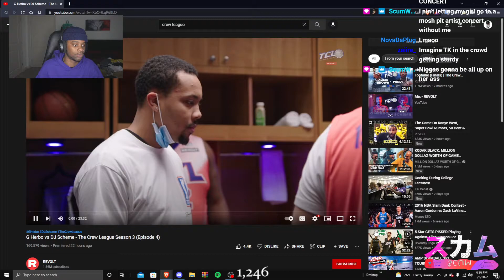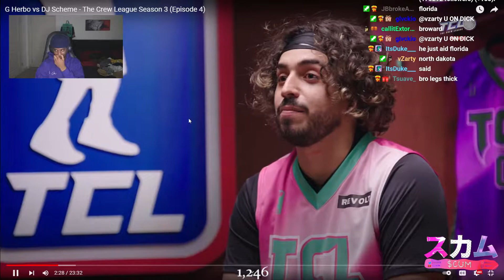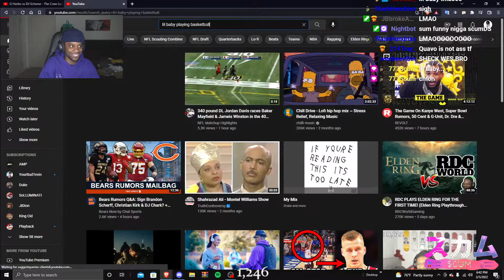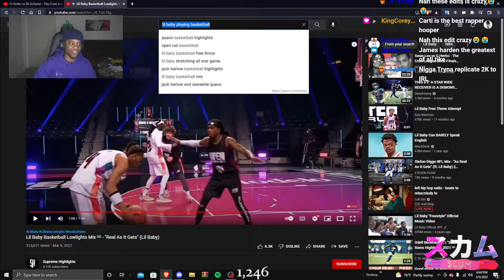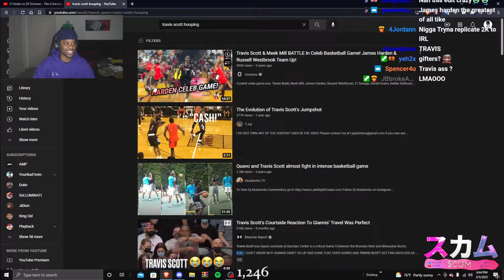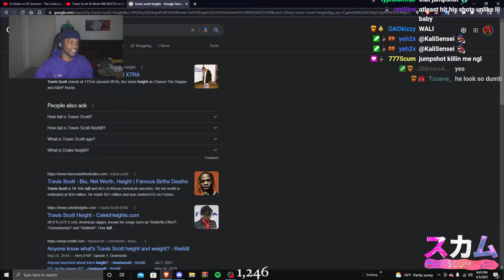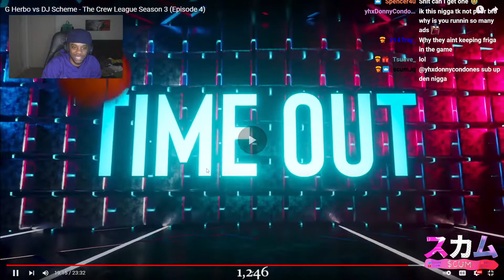Scumtk Reacts To G Herbo vs DJ Scheme - The Crew League Season 3 (Episode 4)